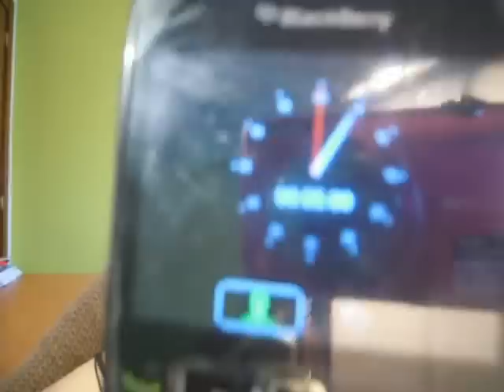¿Seré capaz de...? Maquillarme en cinco minutos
Qué llevo en las uñas: Esmalte "80 dream on" Sinful Colors